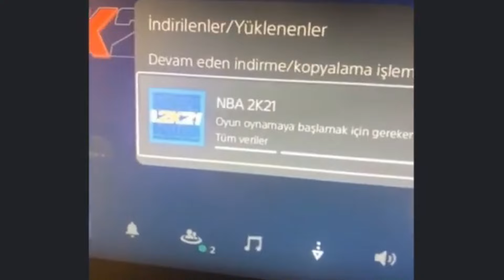10 TL KÖPEK VS 20.000 TL KÖPEK !